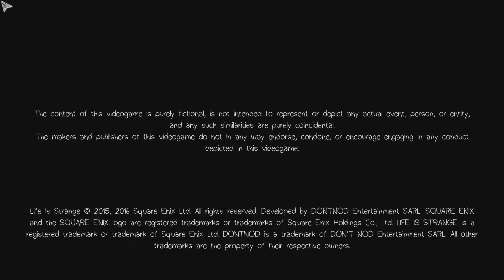Life Is Strange - Season 1 - Opening Titles & Music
What a beautiful opening & main menu screen for a game!  I love how the music eases in, and the serene wistful scene just does its thing with the lovely sounds of wind and birds.  It really is transportive.